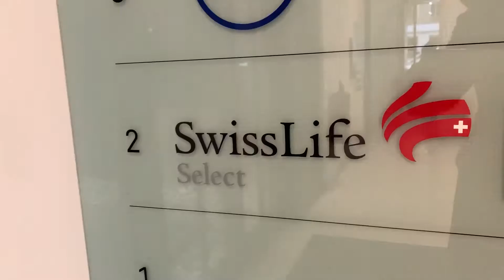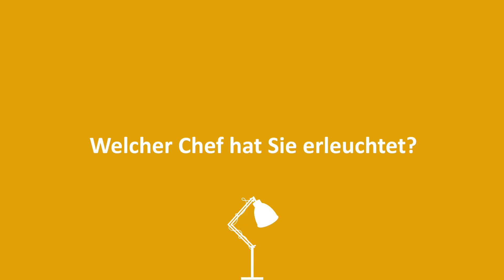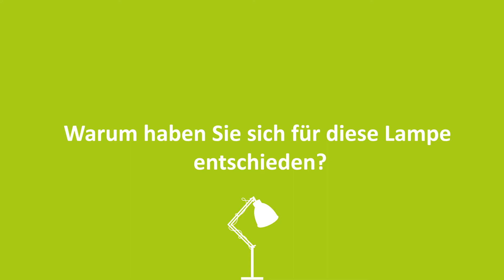💡5 - Christoph Obererlacher, CEO von Swiss Life Select Österreich - Erleuchtend Erzählt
In dieser Geschichte erzählt Christoph Obererlacher, CEO von Swiss Life Select Österreich, wozu Schammerlsuchen gut sein kann ;-)
Hier geht’s zum Blogbeitrag:
Ihr habt eine alte Lampe rumstehen, die ihr nicht mehr braucht? Dann her damit!
Intro 00:00 - 00:30
Heute zu Gast bei erLEUCHTEnd erzählt 0:31 - 0:38
Was ist Ihre Story 00:39 - 3:04
Wer hat Sie erleuchtet? 03:05 - 4:09
Was gefällt Ihnen an erLEUCHTEnd erzählt? 4:10 - 4:53
Warum haben Sie sich für diese Lampe entschieden? 4:54 - 5:26